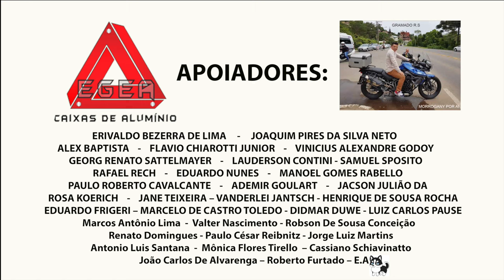CHEGARAM COM FACÃO A NOITE BR 230 TRANSAMAZÔNICA BRASIL EXTREMO EP41 T07EP116